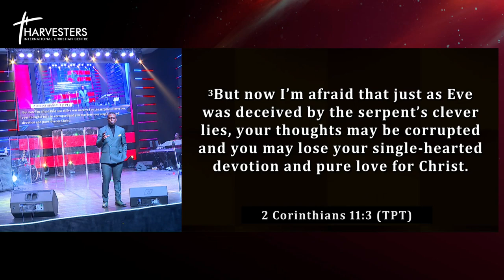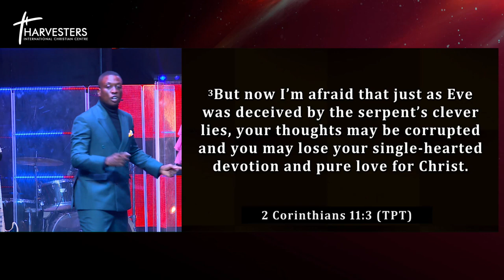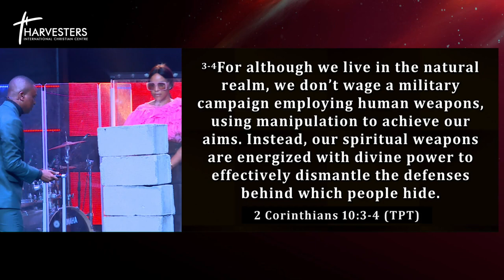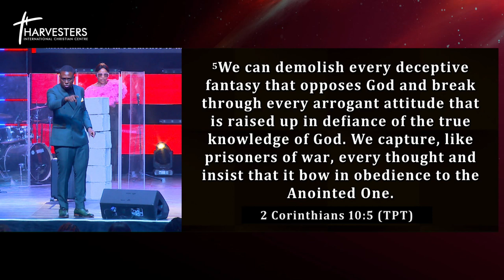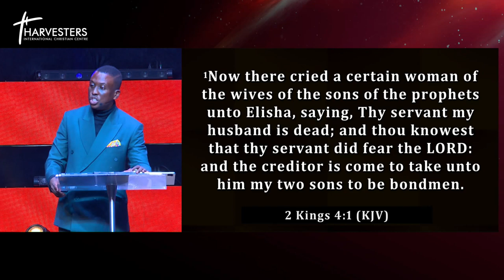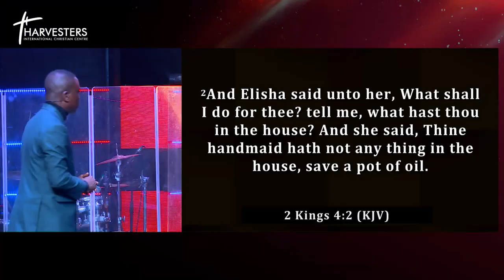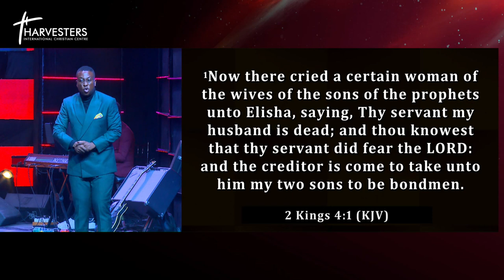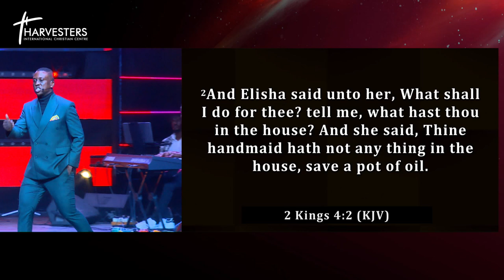Dealing With Relationship Exhaustion & Frustration (Sermon Only) || Pst Bolaji || March 12th 2023